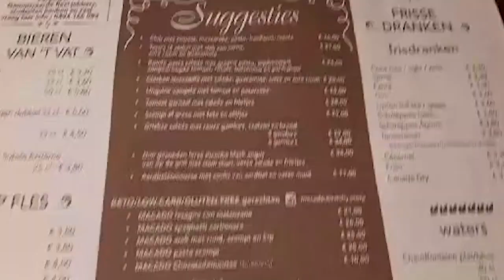Barbie Movie: Does The Movie Live Up To The Hype?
In this vlog I went to the movies with friends to watch the new Barbie movie. In this vlog I take you with me to watch the movie. After the movie we went to Fifth Avenue do drink and talk. The next day I will give you a review of the movie. Tell you if it is worth the hype and if you need to go watch it.

Barbie Movie
Worth the hype?
Mattel Barbie
Watch the movie
Margot Robbie
Ryan Gosling